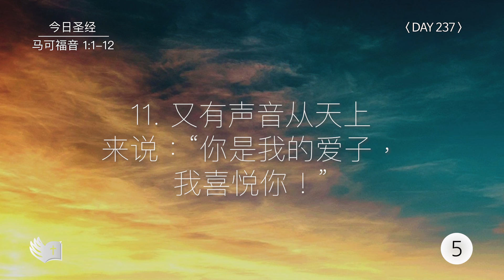Tefillin [Day 237] 马可福音 1:1-12 宣布圣经 5次